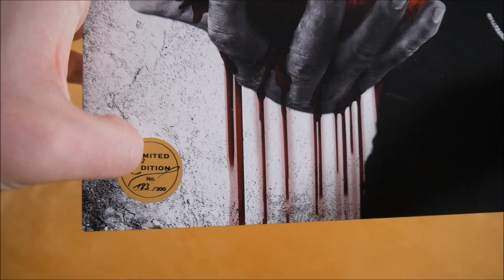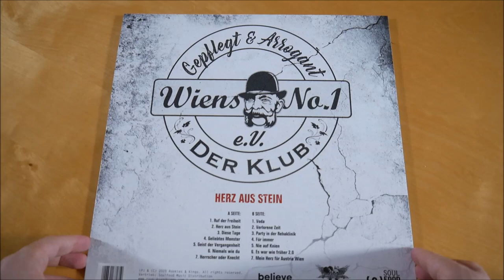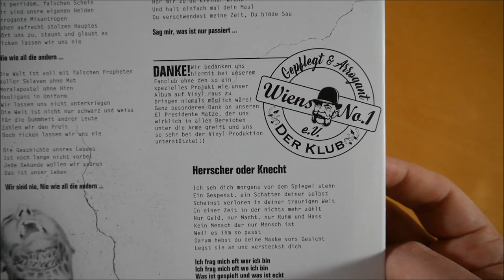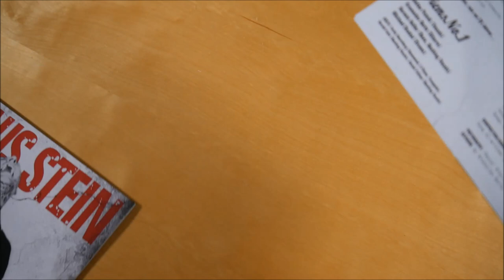Wiens No. 1 - Herz aus Stein Vinyl Unboxing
In diesem Video zeige ich euch die Herz aus Stein Vinyl von Wiens No. 1.
► Hier könnt ihr das Album kaufen:
Vinyl: ausverkauft
Weitere Musik von Wiens No. 1

✘►ALBUM INFOS
Wiens No. 1 - Herz aus Stein
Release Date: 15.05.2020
Kaufpreis: ? €

Die Herz aus Stein Vinyl ist auf 300 Stück limitiert & durchnummeriert.

Herz aus Stein Vinyl Inhalt:
- Album Picture Vinyl

Herz aus Stein Tracklist:
01. Ruf der Freiheit
02. Herz aus Stein
03. Diese Tage
04. Geliebtes Monster
05. Geist der Vergangenheit
06. Niemals wie Du
07. Voda
08. Herrscher oder Knecht
09. Verlorene Zeit
10. Party in der Rehaklinik
11. Für immer
12. Nie auf Knien
13. Es war wie früher 2.0
14. Mein Herz für Austria Wien

Herz aus Stein Info:
Das Album von Wiens No. 1 erschien am 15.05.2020 über Rookies & Kings.